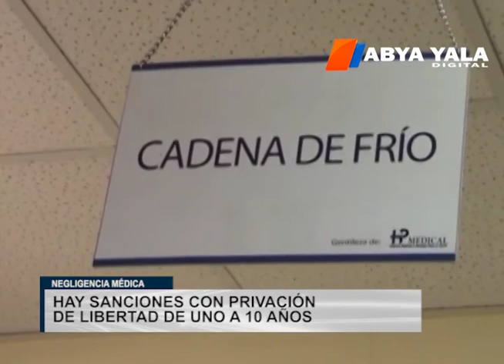En 25 años: De cinco mil procesos por negligencia médica, sólo existen 25 sentencias